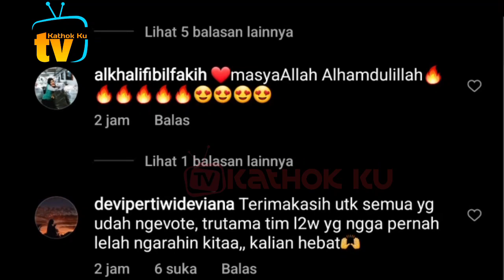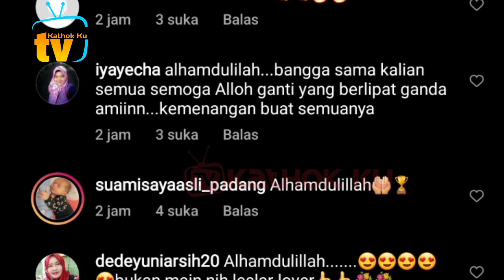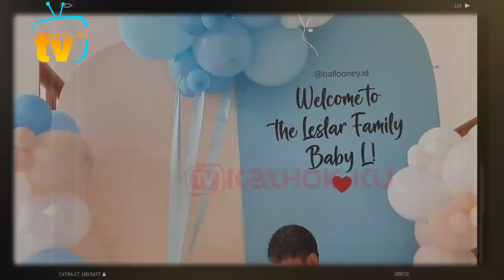Abang L Beri Selamat❗ Lesti Billar KEMBALI Borong Piala SCTV MusicAwards 2022❓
Jangan Lupa: _
Thankz!!..